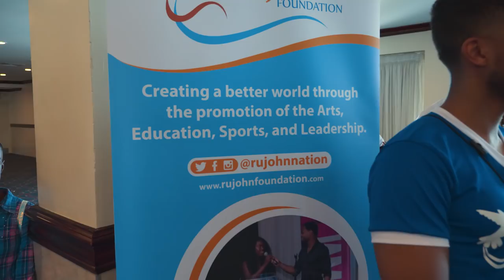Ce am facut in Jamaica - BRomania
*Comenteaza cat mai creativ si cat mai repede, iar eu iti voi raspunde!*